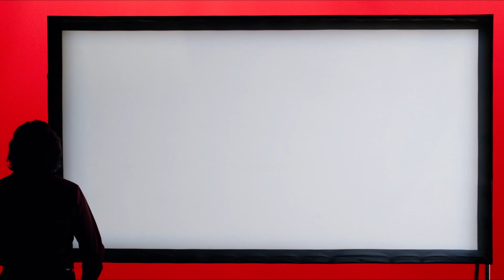Smärta och ära | 🎬 Officiell trailer | GeekNinjas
Smärta och ära har svensk biopremiär 27 september

"Vid filmfestivalen i Cannes i år vann Antonio Banderas pris för bästa manliga skådespelare för sin insats i Pedro Almodóvars Smärta och ära. De båda har genom åren samarbetat i filmer som Kvinnor på gränsen till nervsammanbrott, Bind mig, älska mig! och The Skin I Live In. Smärta och ära är en djupt personlig inblick i en möjligen fiktiv filmskapares liv, karriär och möten med människor. Antonio Banderas spelar regissören Salvador Mallo som blickar tillbaka på sitt liv, för att gradvis inse att det som blir kvar när strålkastarna väl slocknar är känslor av smärta och tomhet. Han drömmer sig tillbaka till pojkårens upptåg och de första aningarna om attraktion till det egna könet. I återblickarna möter vi hans kärleksfulla mamma Jacinta, spelad av Penélope Cruz. Den nutida Salvador pysslar om sin åldrade, alltjämt vasstungade mor (Almodóvar-veteranen Julieta Serrano), och han återser en gammal kärlek. Filmens teman, glödande färgskala och balans mellan humor och allvar minner om tidigare verk på Almodóvars meritlista."

Sången i trailern är Come sinfonia, artisten är Mina.

Tack för att du tittar på våra klipp. Besök vår sida på för ännu mer innehåll.